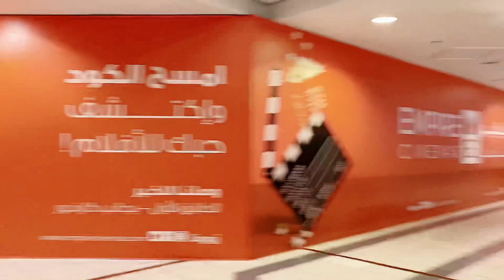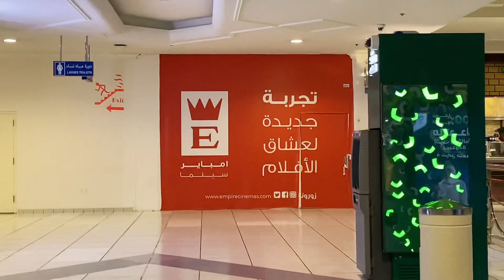Rashid Mall 🇸🇦 Vlog | Saudi Arabia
Rashid Mall was one of the largest mall of Eastern Province AlKhobar, Saudi Arabia